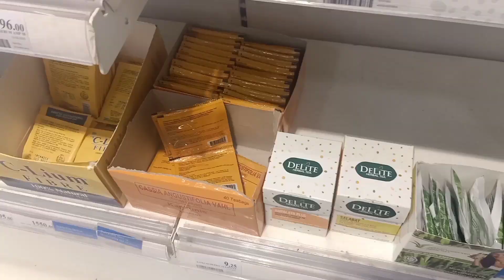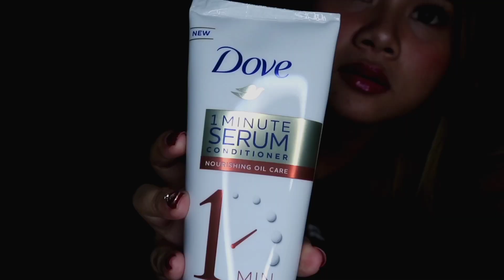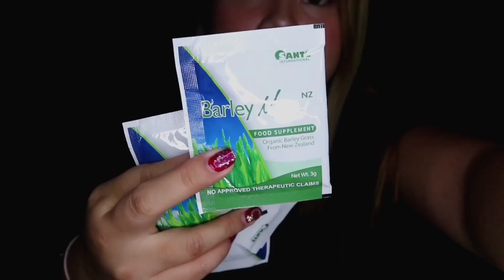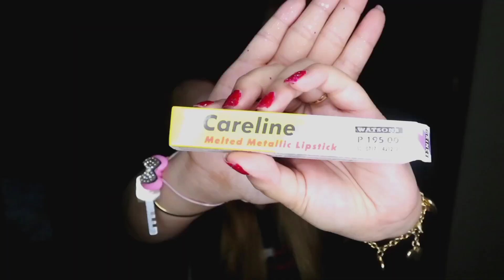WATSONS HAUL 2020 (worth 1,500)| Ang mura!| Regine Dela Torre